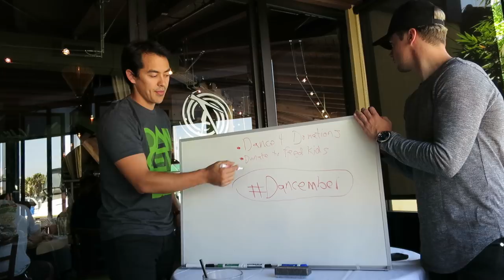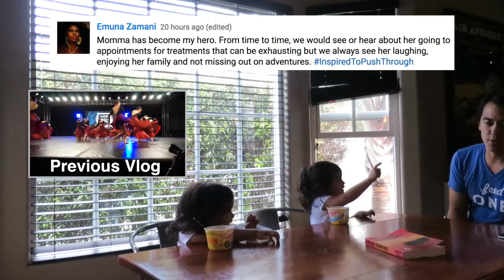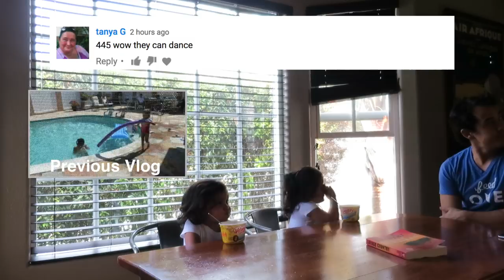BEAUTIFUL SAN DIEGO! - July 23, 2017 - ItsJudysLife Vlogs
Judy's Links

Benji's Links

Vlog Camera We Use:

Blendtec Blender